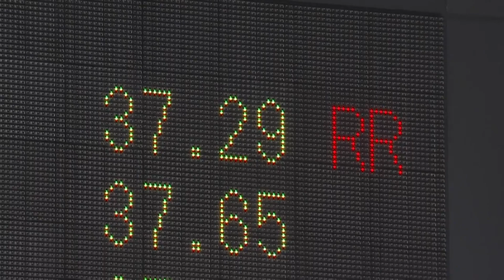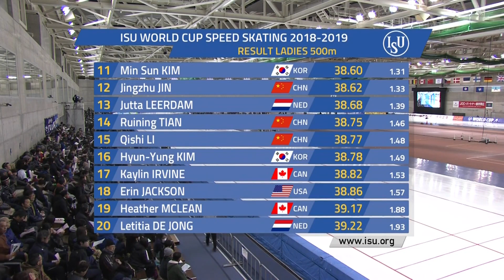500m #2 Ladies WC1 Obihiro 2018/2019